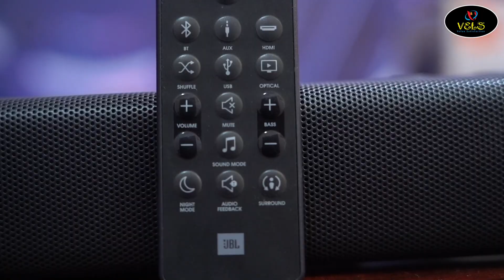JBL BAR STUDIO 2.0 CHANNEL VELS TV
Best Laptop
Best Desktop
Best Computer
Best Speakers
Best Printer